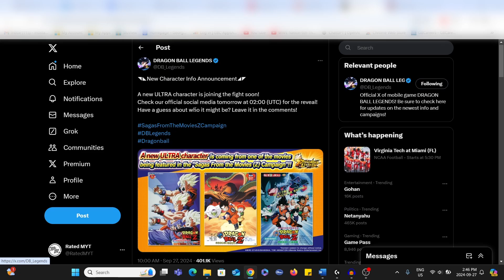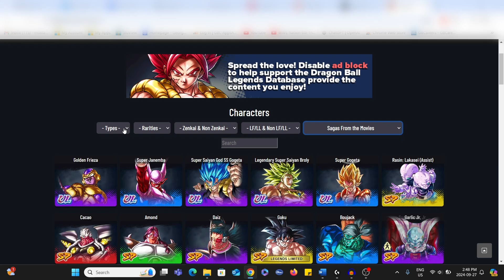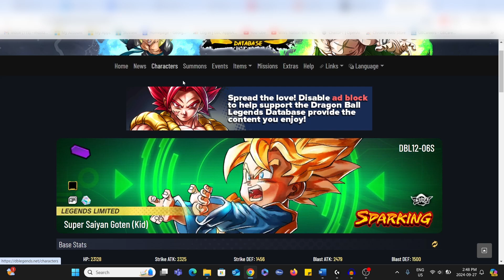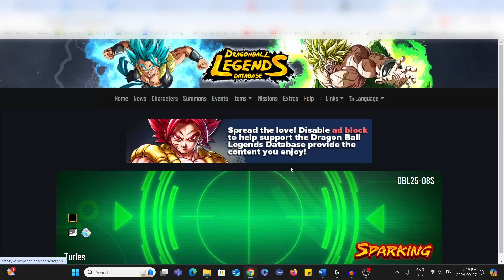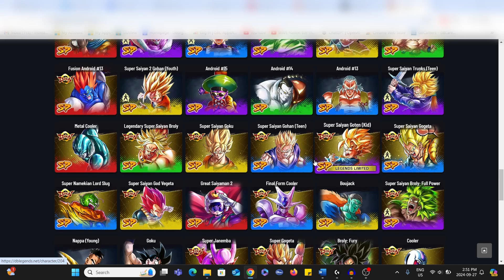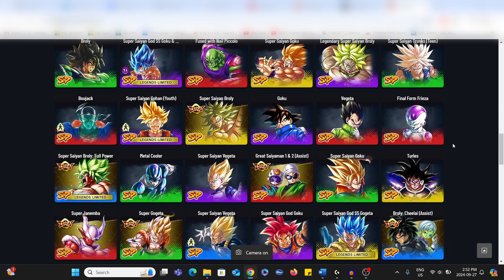The Next ULTRA Coming To Dragon Ball LEGENDS!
In this video, we'll go over who will be the next ultra unit coming to Dragon Ball Legends!

DRAGON BALL LEGENDS is the ultimate DRAGON BALL experience on your mobile device!

DRAGON BALL LEGENDS features action-packed anime-action RPG gameplay with Goku, Vegeta, Trunks, and all of your favourite DB characters! DRAGON BALL LEGENDS features the best anime fighting scenes on your mobile device!

Dragon Ball Legends is a thrilling mobile game that allows players to take control of their favourite Dragon Ball characters and engage in intense battles against one another. One of the most exciting features of the game is the PvP mode, where players can test their skills against other players from around the world.

In the PvP mode of Dragon Ball Legends, players can compete in real-time battles using a variety of powerful attacks and special moves. The goal is to outsmart and overpower your opponent, using your knowledge of your character's strengths and weaknesses to gain the upper hand. The mode offers a dynamic and challenging experience that keeps players engaged and coming back for more.

-Rated MYT